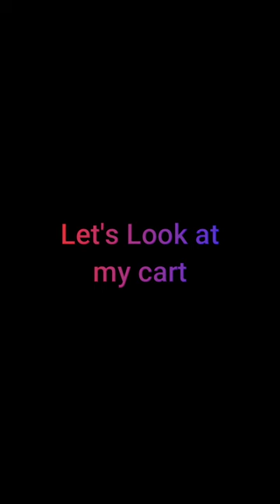Whats in my shopping cart?